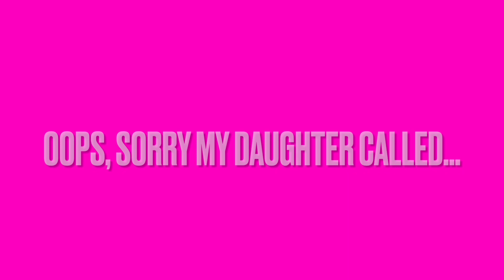WW Health Journey-Day 9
Join me for an update on my progress in my journey to be healthy and lose weight!